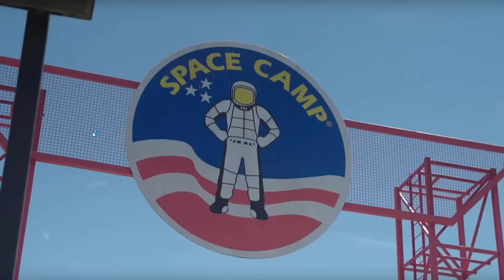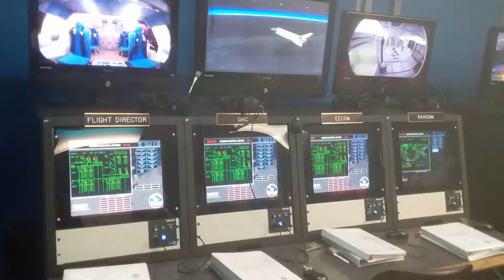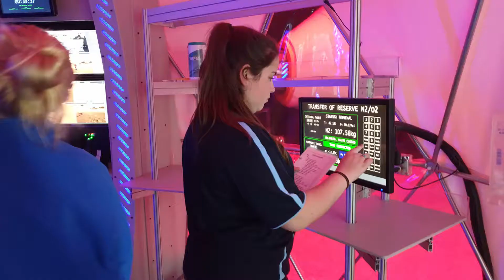Space Camp BHS 2019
Over 300 images of the USA trip to space camp